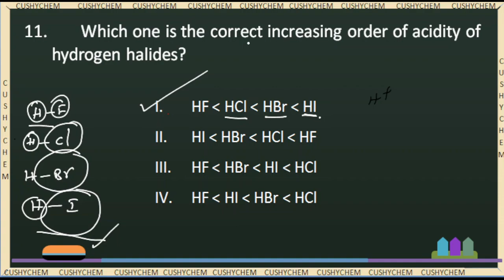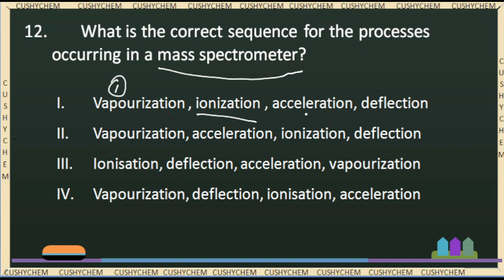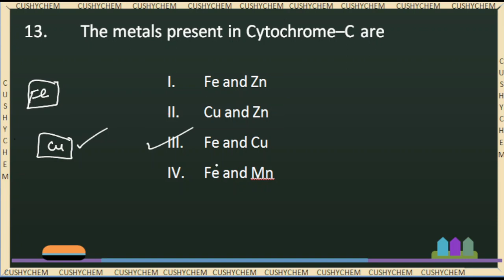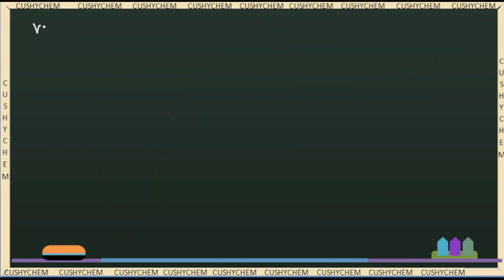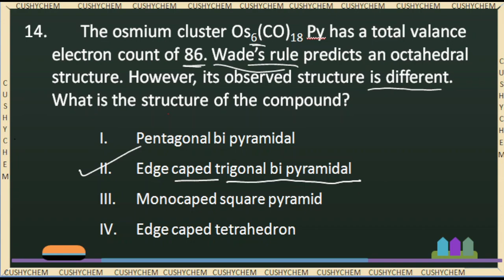TS SET -2019 answers with reasons part- 4 ; questions 11- 14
In this video we are discussing about the PYQ of chemistry TS SET 2019.
Question discussed:

11.        Which one is the correct increasing order of acidity of hydrogen halides?

12.        What is the correct sequence for the processes occurring in a mass spectrometer?

13.        The metals present in Cytochrome–C are

14.        The osmium cluster Os6(CO)18 Py has a total valance electron count of 86. Wade’s rule predicts an octahedral structure. However, its observed structure is different. What is the structure of the compound?